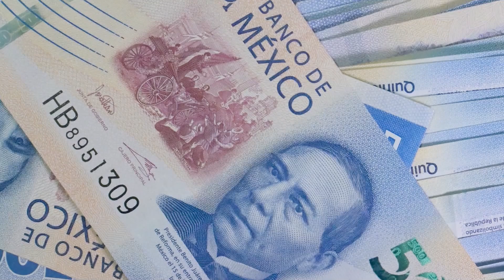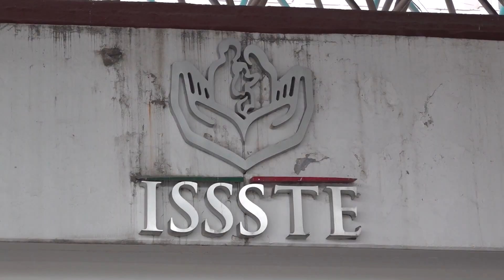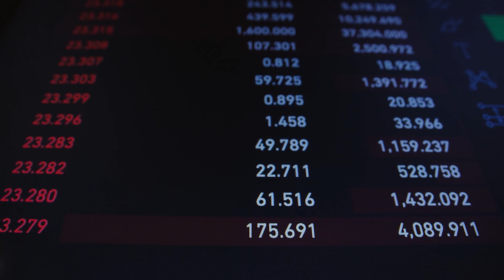Recursos para Jalisco, ínfimos en presupuesto federal de 2025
En el Proyecto del Presupuesto de Egresos de la Federación para 2025, a Jalisco no sólo lo ignoraron en sus obras prioritarias, sino quedó con recursos muy reducidos en lo general en el resto de los programas de las dependencias federales.

El gobernador electo, Pablo Lemus, pidió recursos para proyectos como el saneamiento del Río Santiago y el dinero para las obras de la Línea 5 del Tren Ligero, que recorrerá desde el Aeropuerto de Guadalajara hasta el Estadio Akron. Nada de eso se incluye en el proyecto para 2025. Especialistas reconocen los impactos que este desdén pudiera acarrear para Jalisco y que es necesario el diálogo para que eventualmente puedan generarse las partidas que requiere la entidad.